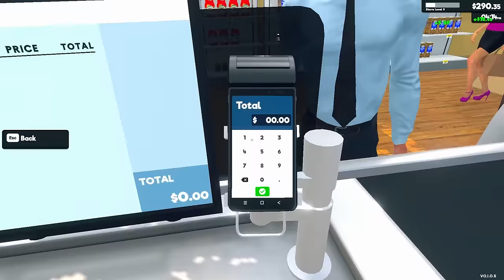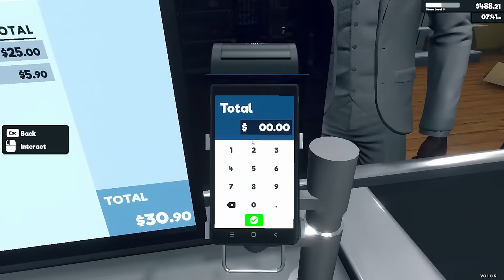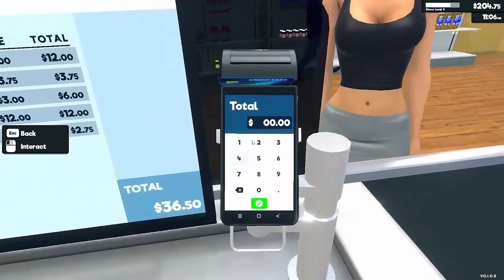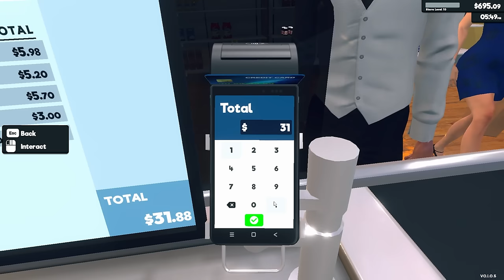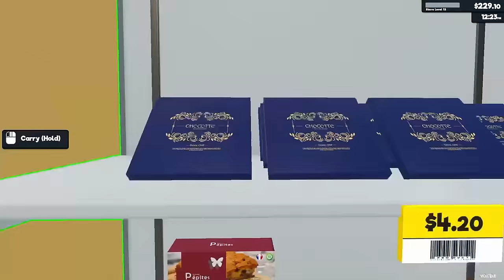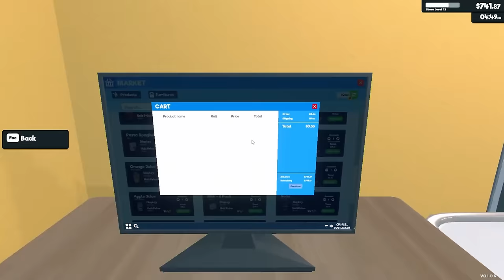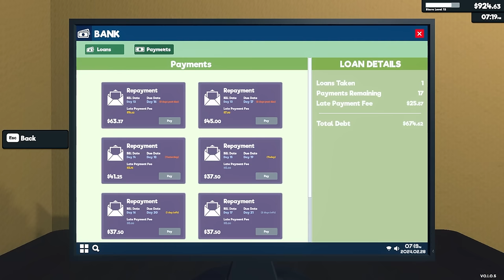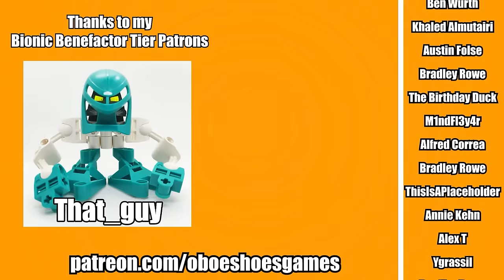HIRING A CASHIER in WALMART SIMULATOR?!? (Epic Gameplay!)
My life now consists of buying food, then stocking it. That is all.